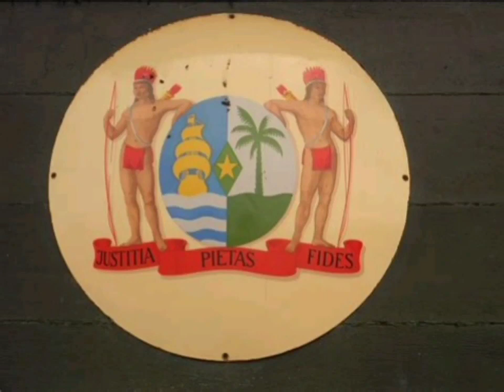Suriname:vreemde torie# vreemde gebeurtenis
Dit speelt zich af in 1966 in Suriname .

"On some dimension or other, every event in life can be causing only one of two things: either it is good for you, or it is bringing up what you need to look at in order to create good for you."
Deepak Chopra